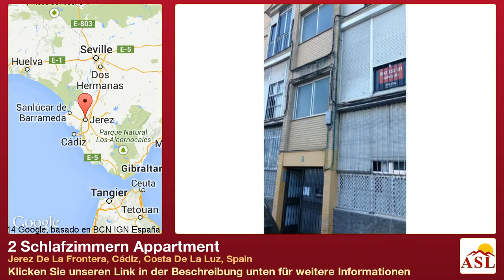2 Schlafzimmern Appartment zu verkaufen in Jerez De La Frontera, Cádiz, Costa De La Luz, Spain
Weitere Infos auf Appartment zu verkaufen in Jerez De La Frontera, Cádiz, Costa De La Luz, Spain mit 2 Schlafzimmern